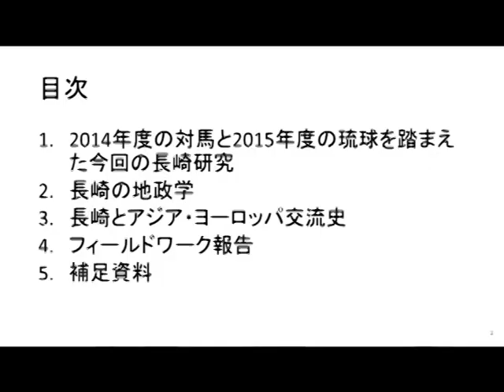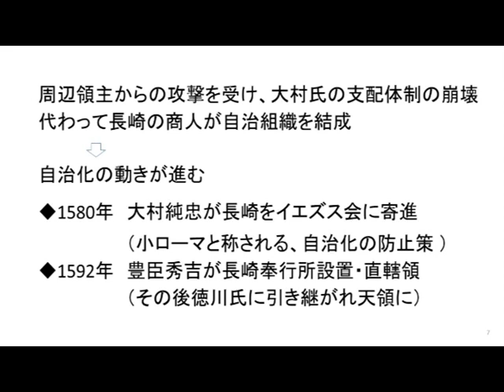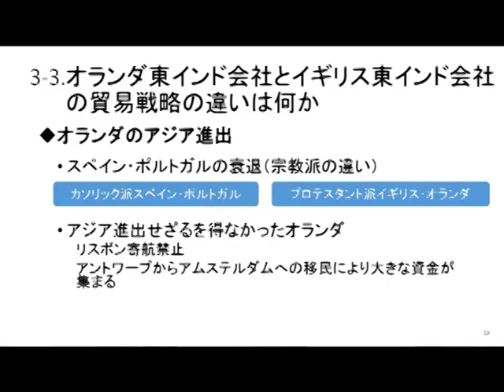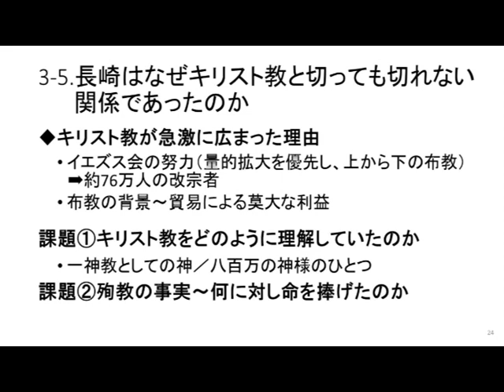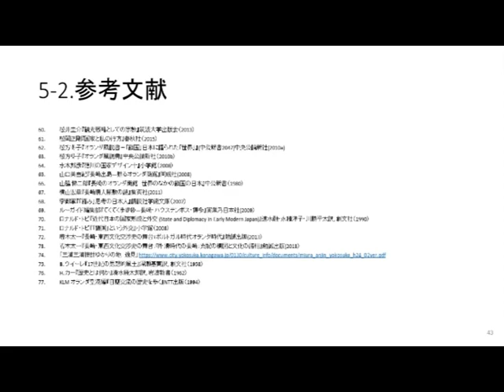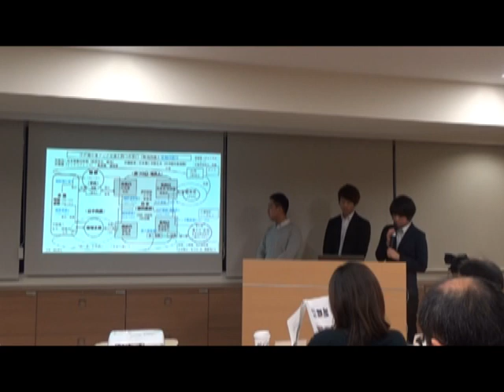インターゼミ2016アジアダイナミズム班最終発表